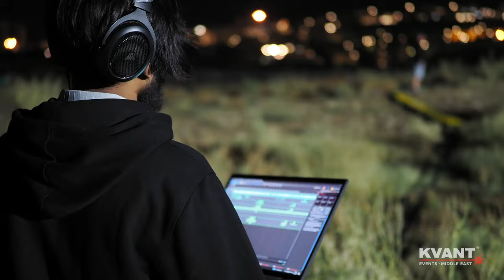The largest lasershow ever - KVANT Lasers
The largest lasershow ever 30km2 of the city Abha. Was covered by most powerful KVANT lasers from 33W to 301W💥

This is the result of our hard work, the spectacular show in Saudi Arabia.

All in collaboration with Kvant Show Production and Kvant Events-Middle East😊

Client: HQWS - Balich wonder studio
Lasers: Kvant Show Production
Lights: Media Pro International
Fireworks: Flash Art

- KVANT Show Production

- KVANT Lasers